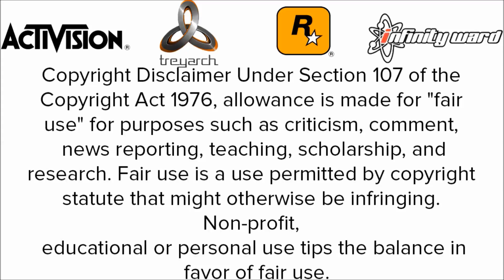Virtual Energy v2 Preview! SPRX Menu [Mw3/1.24] [Community Uploads #7]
{PB}***READ***{PB}

This is My 7th Community Upload Where I Promote Your Channel By Uploading Your Videos!

N/A

My Skype Name:
connor.kennedy12

Song(s):
1. Meg &amp; Dia - Monster (Evix Dubstep Remix)

#Any Company Watching My Video##